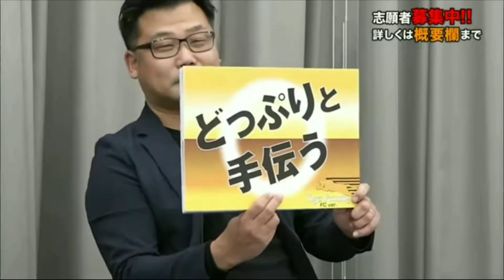【令和の虎】令和タイガー：林社長復活！久々の令和の虎チャンネルでパネル芸。【Tiger funding】It is a Japanese YouTube program.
新コンテンツで林社長が令和の虎チャンネルに、復活。相変わらずのユーモアを披露。